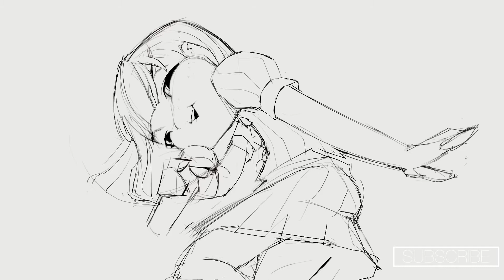วาด คุณไข่ bnk48 กับผม โช ครับ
วันนี้วาด คุณไข่ในท่า อราเร่ ลงสนามที่หัวหมาก ชุดนี้ดูขรึมมาก อาจจะไม่ได้ดูสดใสเหมือนชุดเดิมแล้วละนะ